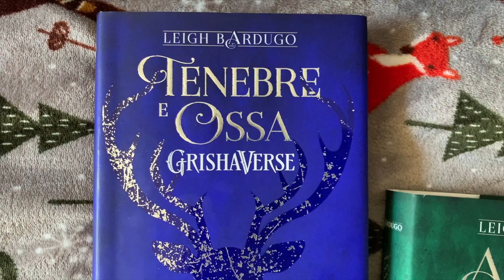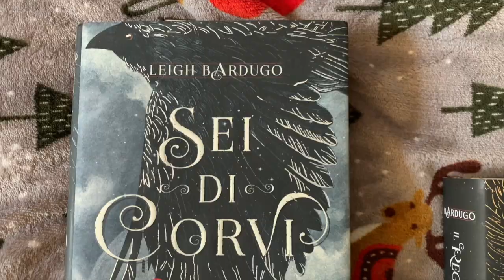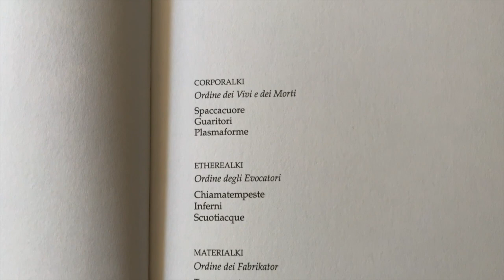Trilogia Grisha Recensione Libri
Recensione dei libri che compongono la trilogia del Grishaverse scritti dall'autrice Leigh Bardugo. Una serie cult dello young-adult fantasy americano che ha ispirato la serie Tenebre e Ossa di Netflix